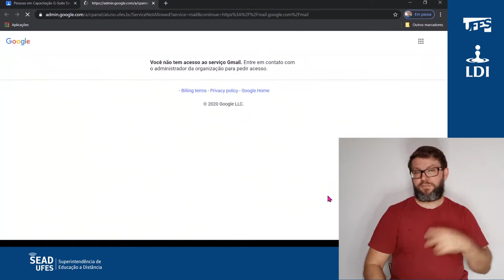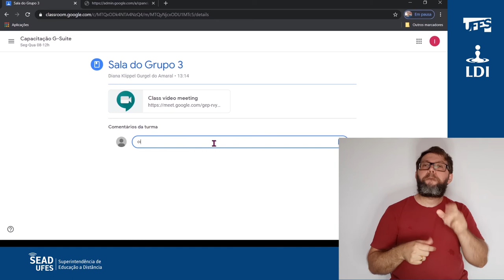Classroom: Aba pessoas (LDI/Sead/Ufes) [LIBRAS]